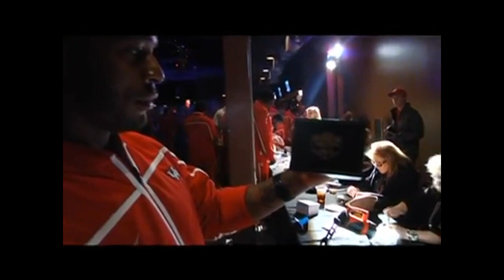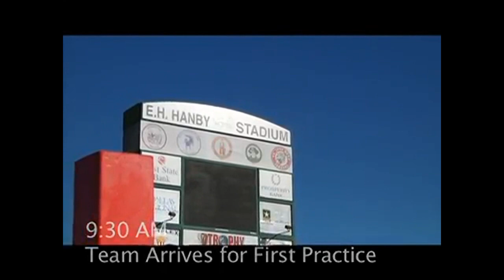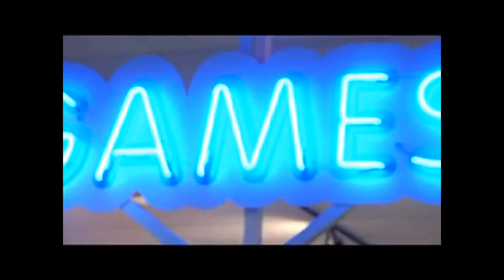TCB HiLites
Compilation of various hi-lite clips from the Jan '12 Ticket City Bowl featuring the University of Houston Cougars vs the Penn State Nittany Lions football teams.

Go Coogs!